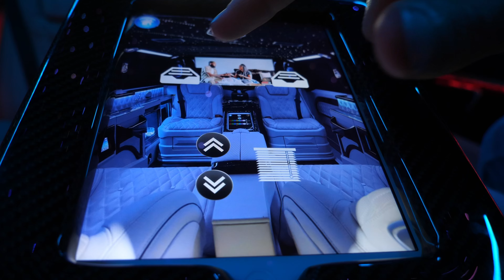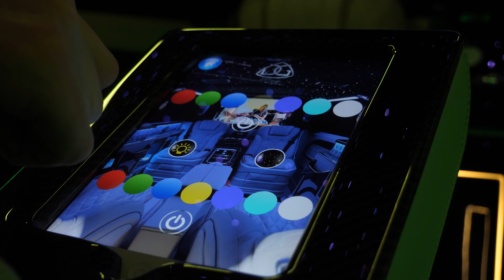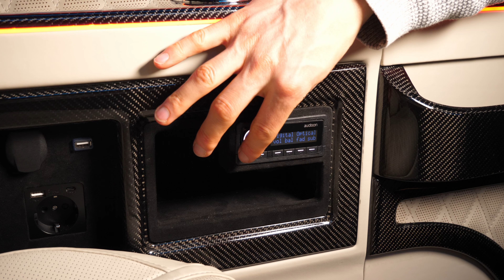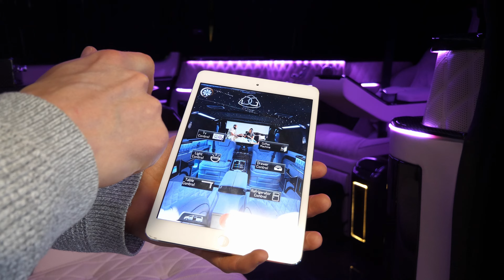Mercedes Benz V 300 d VIP Bus - Ultra Luxury Travel Van with Starlight, Apple TV & PS5 !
Mercedes Benz V 300 d VIP Bus - Ultra Luxury Travel Van with Starlight, Apple TV, Coffee, XXL TV, WLAN, Massage & PS5 !

Engine: 2.0L / 239Hp - 500Nm
Top Speed: 220 km/h
0-100 km/h: 7.8 sec
Color: Bicolor black/sliver
Price: 145.000€

3. TRACK: Weightless By Liqwyd